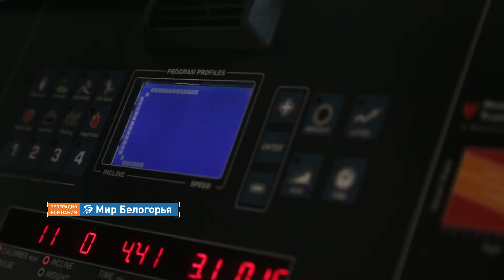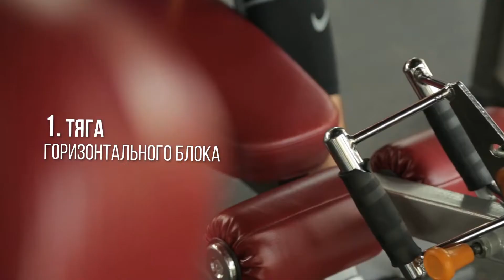Стань лучше с Athletic Pro. Первая тренировка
Если вы новичок в фитнесе, этот мастер-класс расставит всё по полочкам. Как спланировать свою первую тренировку в зале, рассказывает инструктор тренажерного зала, тренер фитнес-пространства Athletic.Pro Дмитрий Дьячук. Подборка из шести упражнений прилагается.